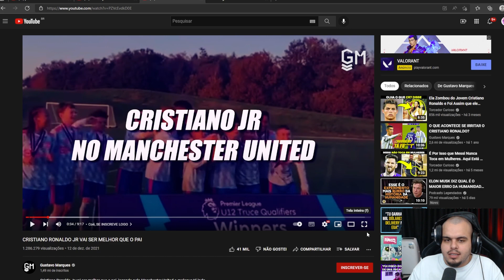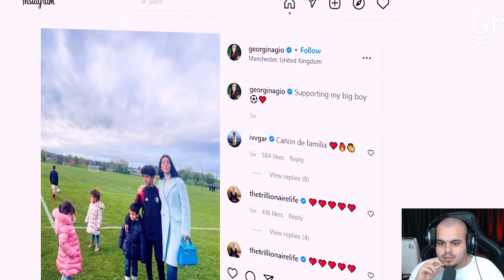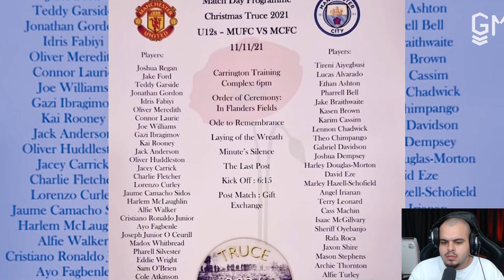O CRISTIANO RONALDO PRESSIONA O FILHO PRA SER O MELHOR Q ELE NO FUTEBOL - Maicon React